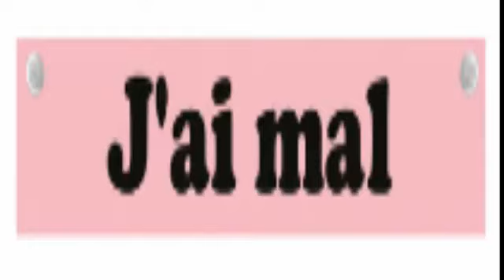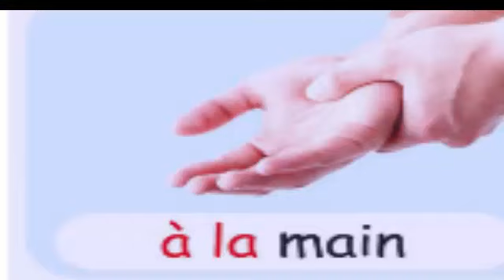التعبير عن الالم / المرض j'ai mal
j'ai mal
الصف الثالث الثانوي الدرس الثاني
شرح ضمائر المفعول الغير المباشر
و الثالث الاعدادي و الثانوي# للصف